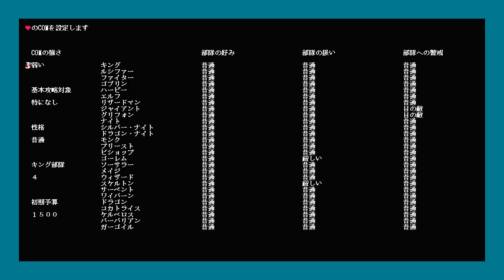第2話【マルチプレイを制する!?】キングオブキングスG+【トリプル】序盤はちょっとだけマゾい！でも次に比べたらこんなのはヘノカッパだけど…の巻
ファミコン版であった８マップ（独眼竜は除く）のマルチプレイを制する動画です。
【Myルール】
・中断以外のセーブ＆リセットはしない
・負けたらそのステージ最初からやり直し
・CPUはすべて同盟を組ませて超強いに設定
・スペードで攻略する

キングオブキングスG+無料ダウンロードサイト多目的空間様